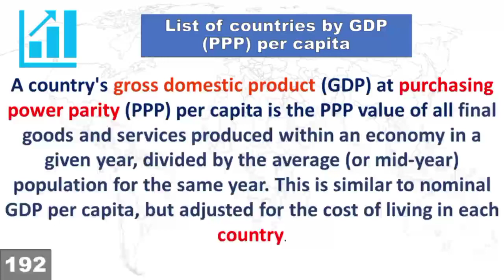Assembling the World by GDP per Capita | Aarambh Mapping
Data Source :-
Wikipedia

GDP per capita ranking
GDP per capita live
GDP per capita 2100
GDP per capita explained
GDP per capita meaning
GDP per capita india
GDP per capita ranking 2023
GDP per capita kya hai in hindi
GDP per capita 2050
gdp ppp countries
gdp ppp comparison
gdp ppp count
gdp ppp countries 2023
gdp per capita countries
gdp per capita comparison
top 10 gdp ppp countries 2022
gdp per capita count
top 10 gdp ppp countries 2023
gdp per capita countries 2023
gdp and gnp in economics
gdp and gnp difference
gdp and gnp in economics in hindi
gdp and gnp macroeconomics
gdp and gnp difference in hindi
gdp and gnp formula